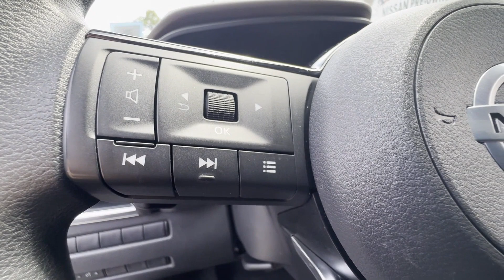Used 2021 Nissan Rogue S 5N1AT3AB2MC740081 Jackson Heights, Bronx, Brooklyn, Manhattan, Queens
2021 Nissan Rogue S 5N1AT3AB2MC740081 Video

This 2021 Nissan Rogue S 5N1AT3AB2MC740081 is full of phenomenal features such as: